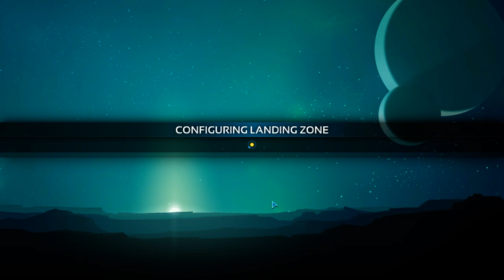IVATOPIA's let's play Planetary Annihilation TITANS (Series 2) - Episode 18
This is me IVATOPIA attempting to do a let's Play for Planetary Annihilation TITANS

This is (Series 2) - episode 18

All rights to the game belong to the Developer:  Uber Entertainment And the Publisher:  Uber Entertainment

I have nothing to do with the game accept of being a customer who has bought the game and played some of their past games Plus plays the current game game some times.

If you want more info on Planetary Annihilation TITANS go to there official site at

Plus If you want more info on Planetary Annihilation TITANS  or just won't to buy it then go to there steam page at